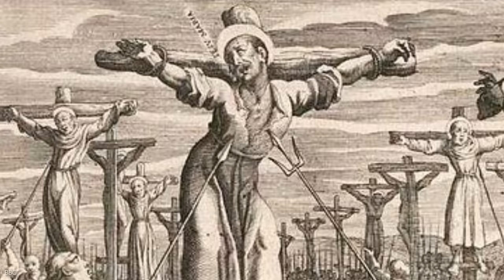The Unspeakable Things That Happened To Christians In Japan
Initially, the Japanese did not see Christianity as a threat, but with every ship arriving in Japan came missionaries. Because the shogunate valued trade with the Europeans and their technologies, they permitted the Catholic Church to build churches, missions, and monasteries in the country, again, mainly, but not only in the south.

Unfortunately for the Christians of Japan, not all European missionaries were concerned with just spreading the Gospel. Many were also concerned with increasing the Church’s political power and that of the Portuguese and Spanish. By 1600, Europeans controlled most of Japan’s trade with China – today, it would be a multi-billion dollar industry. The Spanish and Portuguese also worked to convert and bribe – daimyo into favorable trade deals and for political information and influence. In the historical novel and TV series “Shogun,” a British sailor tells the shogun that the Pope had divided the undiscovered world between the Spanish and Portuguese in the Treaty of Tordesillas in 1494. The Pope is “the representative of Christ on Earth” - the discovery of this treaty by the Japanese may not have happened like this. However, Shogun is based on a true story, and we can safely say that the Japanese were not pleased with the treaty or the fact that the Europeans had kept it secret.

For hundreds of years after the crucifixion of Christ, Rome persecuted Christians. They nailed them to crosses, set them on fire by the dozen in arenas, whipped them, beat them, humiliated them and fed them to lions, leopards, bears and dogs. Thousands upon thousands were killed. Others went into hiding. But the persistence, faith, conviction and perseverance and reported miracles, Christianity eventually became the state religion of the Western Roman Empire under Emperor Theodosius I in 380.

By the early 17th century, Christianity had spread or had begun to spread to almost all corners of the world – including the then isolated and remote islands of Japan. It's estimated that there were about 300,000 Christians in Japan, mostly in the south, in 1635. In 1640, the only Christians left in Japan were hiding their faith, hiding themselves, or both.

Sources:
Alves, Jorge M. Fernão Mendes Pinto and the Peregrinação: Notes. Lisbon: Oriente, 2010
Boxer, Charles R. The Christian Century in Japan 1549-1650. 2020.

Cary, Otis. A History of Christianity in Japan. London: Psychology Press, 1995.

Dougill, John. In Search of Japan's Hidden Christians: A Story Of Suppression, Secrecy And Survival. London: SPCK, 2016.

Endo, Shusaku. Silence. Picador Classics, 2015.